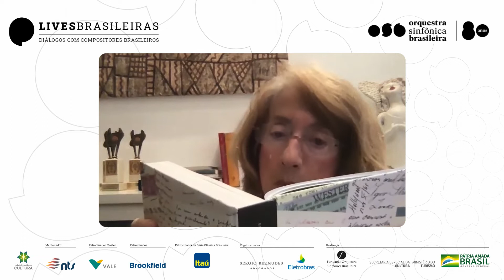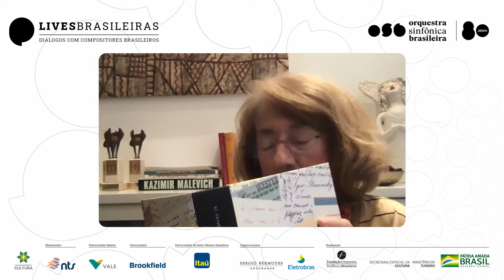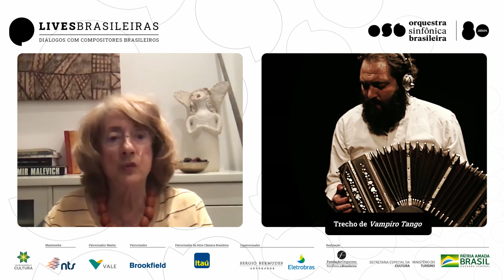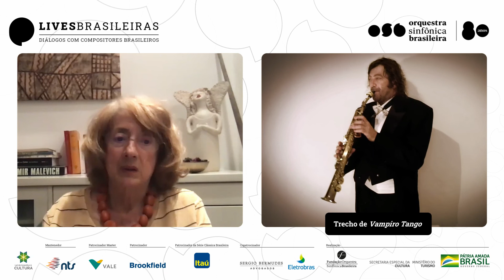OSB - Diálogos com Compositores Brasileiros | Jocy de Oliveira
Ana Flavia Cabral e Nikolay Sapoundjiev entrevistam a compositora Jocy de Oliveira.